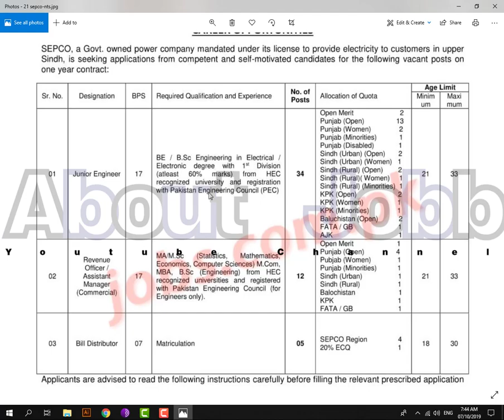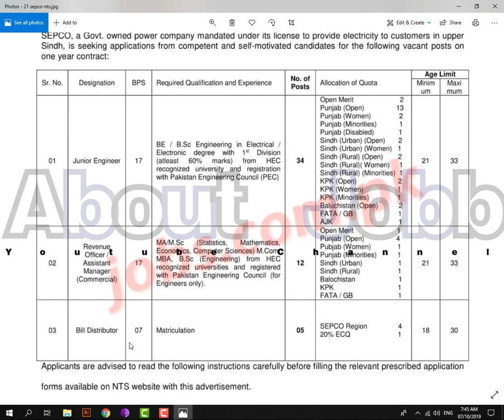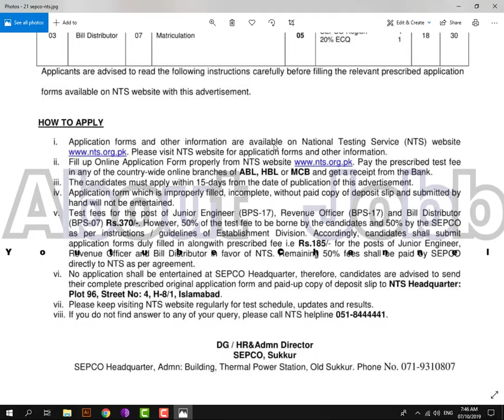SEPCO New Jobs Oct 2019 WapdaJobs2019 // Last Date 21 Oct 2019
AboutJobb Sukkur Electric Power Company (SEPCO) Jobs 2019: SEPCO is inviting applications from eligible candidates for 51+ Jr Engineers, Bill Distributors and Revenue Officers. NTS is conducting recruitment test for these posts and you can download the NTS application form and deposit slip from NTS website or this page below – Required qualification from a recognized institution, relevant work experience and age limit requirement are as following. Eligible candidates are encouraged to apply to the post in prescribed manner. Incomplete, late, hand written submissions/applications will not be entertained. Only shortlisted candidates will be called for written test/interview. See the notification below to see vacancies/positions available, eligibility criteria and other requirements. Eligible candidates must submit applications on or before 21st October 2019.
- - - - - - - - - - - - - - - - - - - - - - - - - - Link Below- - - - - - - - - - - - - - - - - - - - - -